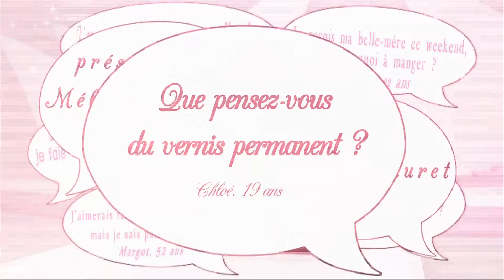Tout sur les vernis permanent - Secrets de filles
Que pensez-vous du vernis permanent ? Chloé, 19 ans
L’été, avec le soleil, la piscine, la plage et les soirées, nos ongles en voient de toutes les couleurs. Et l’on n’a pas toujours envie de passer ses journées à retoucher sa manucure. Alors pourquoi ne pas choisir une méthode qui garantit des ongles parfaits et solides pour plusieurs semaines ?
diffusé le 20 août 2014 sur Télé Kréol
Retrouvez les épisodes de Secrets de filles sur le facebook de Femmes Magazine